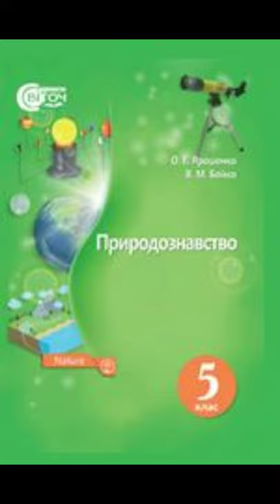& 36 "Отруйні рослини, тварини, гриби"//5 клас Природознавство